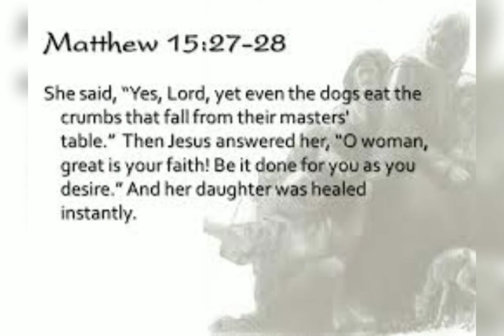St.Juanv Mari Vianney. Mt 15,21-28